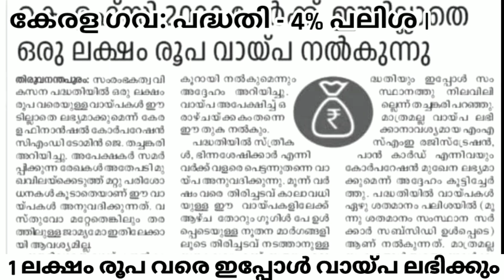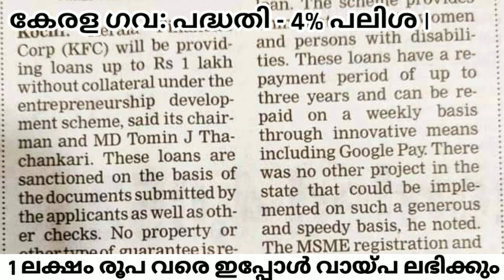1 ലക്ഷം രൂപ കേരള ഗവ: വായ്പ ലഭിക്കും | ഈട് - ജാമ്യം വേണ്ട | Collateral Free Loan from Kerala Govt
1 ലക്ഷം രൂപ കേരള ഗവ: വായ്പ ലഭിക്കും | ഈട് - ജാമ്യം വേണ്ട | Collateral Free Loan from Kerala Govt |

Govt & Private Jobs Channel Link
(Our Second Channel)

Travel biz by Sumith®2020